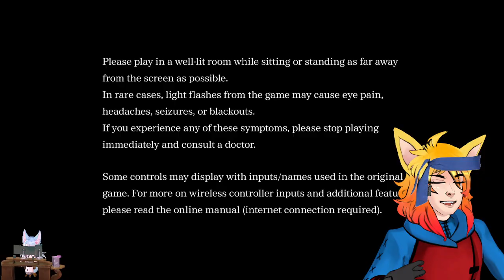Metal Gear Solid | That's Some Metal Gears ~ pt.4